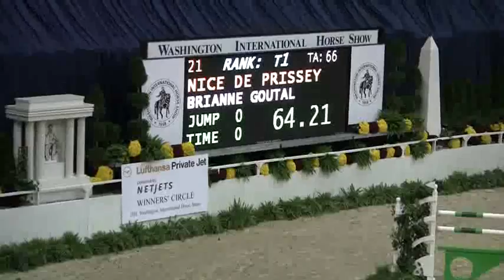21, NICE DE PRISSEY - 215, $100,000 PRESIDENTS CUP-WORLD CUP 1.60m II,2A.wmv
Brianne Goutal on Nice de Prissey, $100,000 Presidents World Cup Grand Prix at The Washington Invitational Horse Show.